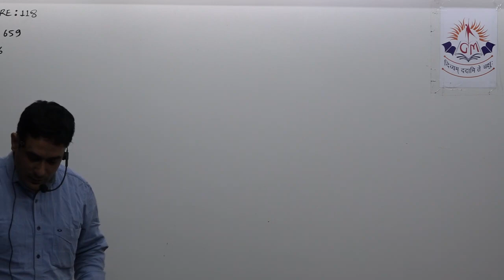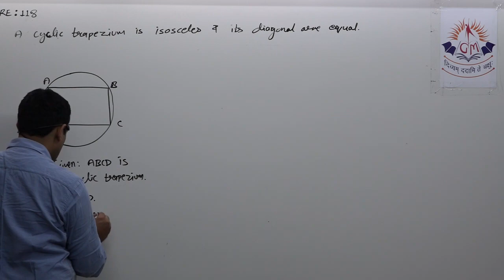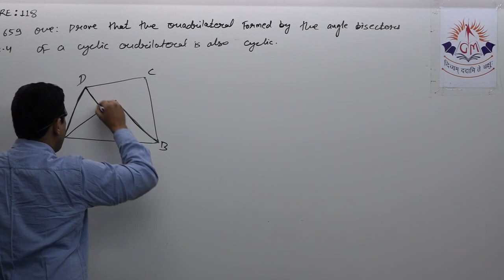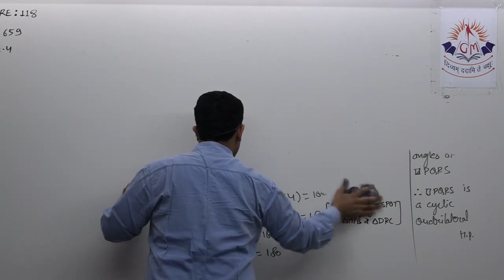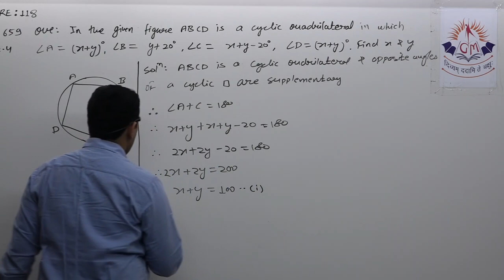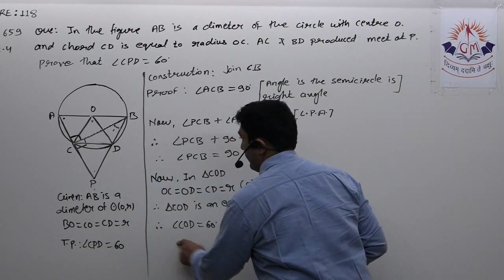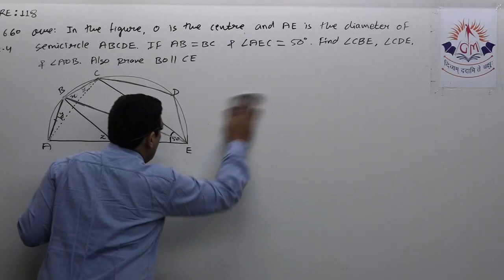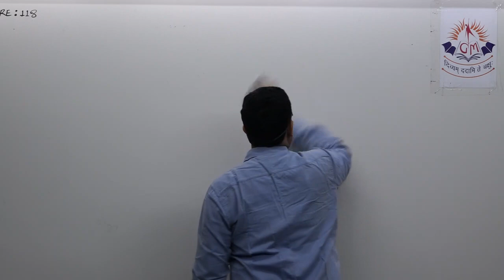Circles lecture 118